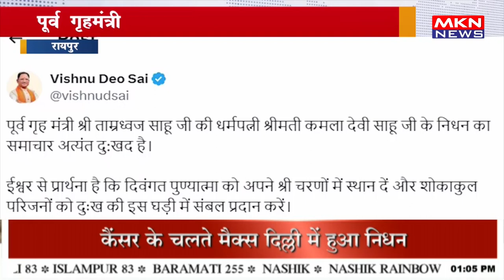पूर्व गृहमंत्री ताम्रध्वज साहू की पत्नी का निधन